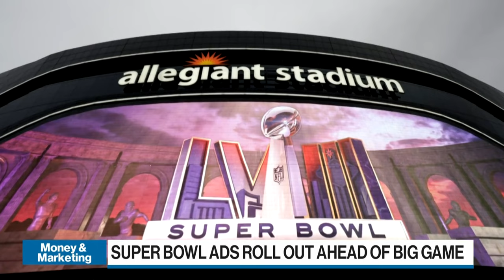Bizarre, throwback and celebrity: The top trends leading Super Bowl marketing this year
John Yorke, CEO of Rain, joins BNN Bloomberg to break down the latest news and trends in the advertising world.